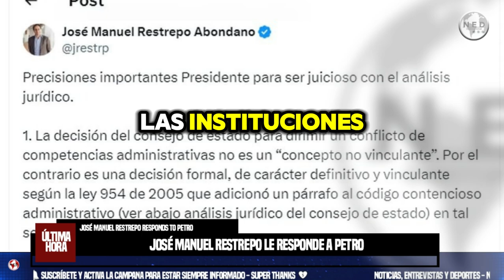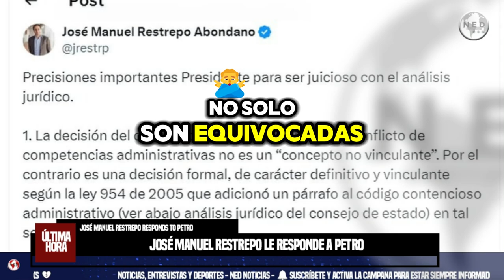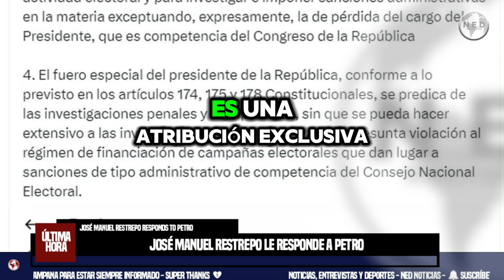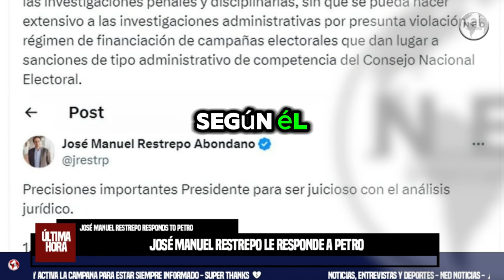JOSÉ MANUEL RESTREPO LE RESPONDE A PETRO ⛔ No hay golpe de Estado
José Manuel Restrepo le responde a Petro: no hay golpe de Estado, hay respeto a la ley y la democracia
El exministro hizo hincapié en que las declaraciones del presidente, al sugerir que el CNE está preparando un golpe de Estado, no solo son equivocadas, también dividen a la sociedad
INFOBAE